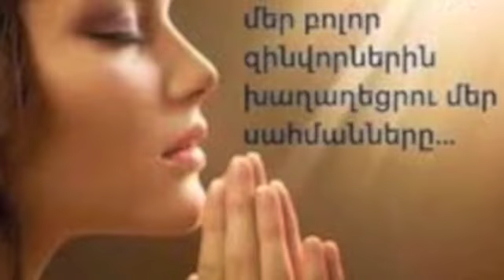TER VOGORMYA-ALLINSTRUMENTS BY-HAKOP-GALADJIAN-VOKAL BY-NARGIZ-AKLYAN